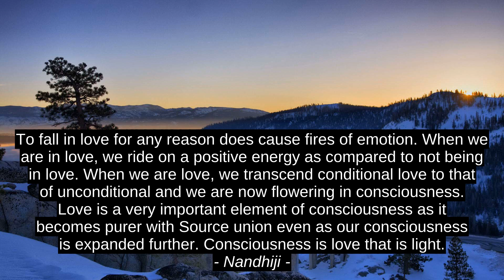Nandhiji 8 Top Motivation Quotes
Saleem Durrani, Yvonne Pierre, Anna Quindlen, Michael Cunningham, Morgan Matson, Robert Orben, Amaka Imani Nkosazana, Nandhiji, success, inspiration, citation, best, top, quotes, motivation